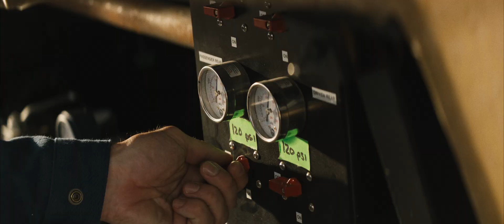The Fall Guy (2024) Official Trailer in 4K !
The Fall Guy (2024) Official Trailer in 4K ! newmovietrailer newmovies newmoviestrailer !

🤣 Brace yourselves for a rollercoaster of laughter with 'The Fall Guy' – your go-to source for gut-busting, sidesplitting moments that showcase the lighter side of life! From epic fails to hilarious mishaps, join us on a wild ride through the most uproarious situations captured on camera. Whether it's a slip, a trip, or a downright tumble, we've got it all! 😂

Trust us, you won't want to miss a single moment of the comedy chaos. Share the laughs with your friends, and let's make every day a little brighter together!

👉 Don't forget to drop your favorite fail moment in the comments – we love hearing from our fantastic community of fellow laughter enthusiasts! 🤪

trailers 2024
movie trailers
new movie trailers 2023
movie
movie trailer
movie trailers 2023
trailer 2024
new movie trailers 2024
trailer
trailers 2023
horror movie trailers
2023 movie trailers
movie 2024
movie trailers 2024
movies 2024
2024 movie trailers
movies 2023 full movie
new trailers
the best upcoming movies 2024 (trailers)
trailers
best movie trailers
rapid trailer
new trailer 2023
trailer 2023